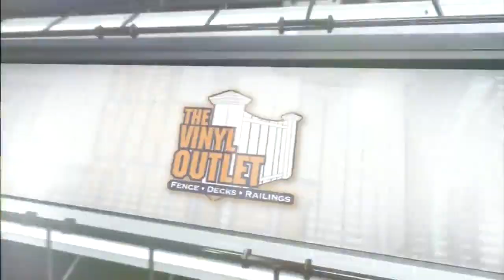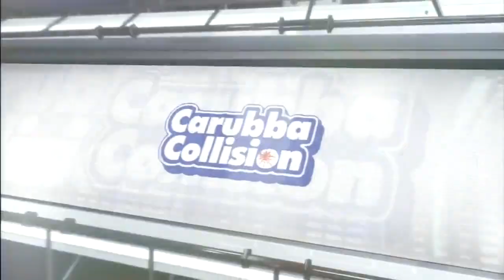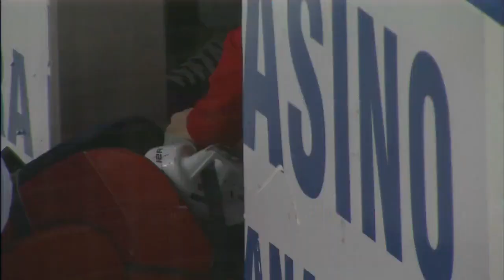NHL Jan.09/2014 Florida Panthers - Buffalo Sabres (MSG)